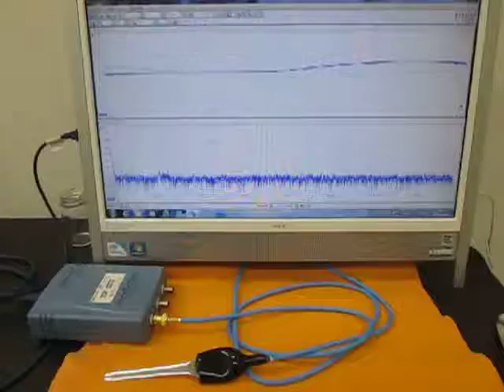超音波テスターの自己診断動画